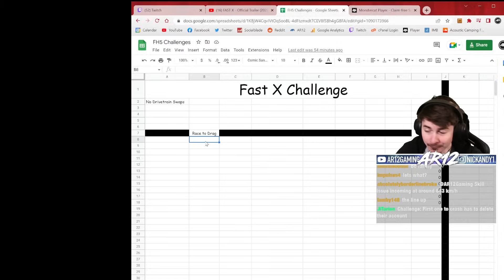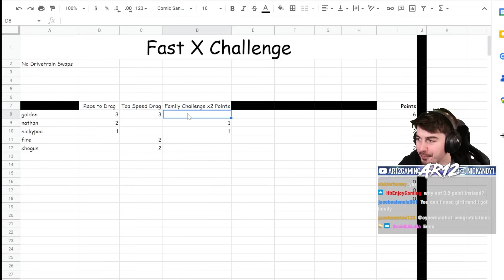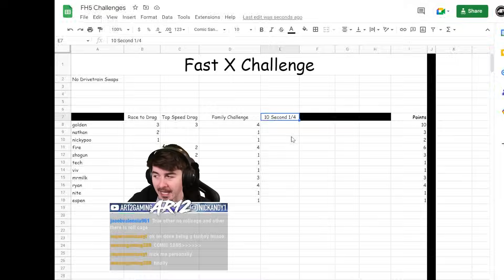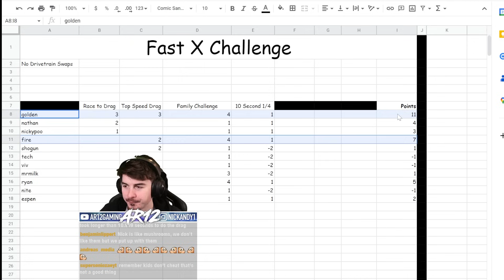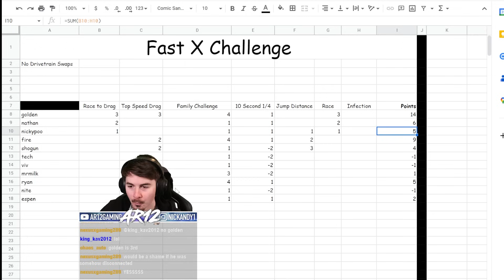Forza Horizon 5 : Best Fast and Furious X Trailer Cars!! (FH5 Fast X Trailer)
Forza Horizon 5's Best Fast X Trailer Car is here! We're building our favourite Fast and Furious 10 Cars like the Gold Lamborghini, Porsche 911, Dodge Charger, Pontiac GTO and more to see what is the Fastest Fast X Car!